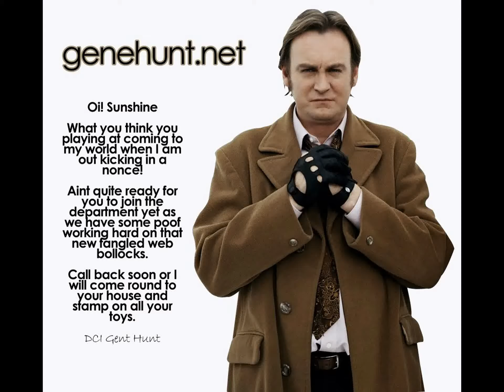ashes to mars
mix of life on mars and ashes to ashes photos